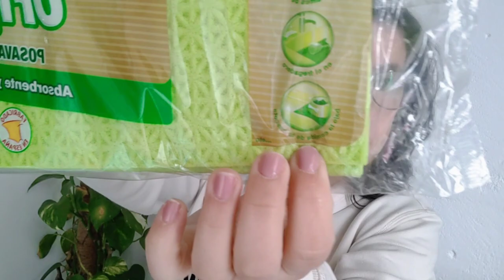💡 UNBOXING de Hermeg.es de productos de LIMPIEZA 🧼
Os traigo un unboxing ...

Holaaaaaaa mis esenciales, cómo estáis??❤️❤️

En éste vídeo 📽️ os traigo un unboxing del centro comercial online llamado hermeg.es con productos de limpieza que espero que os guste.